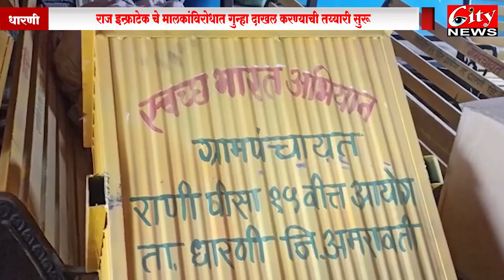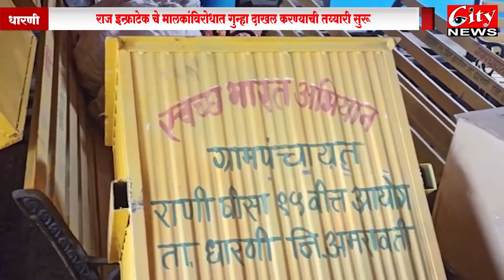सिटी न्युज मराठी बातमीपत्र १७ फेब्रुवारी २०२२ CITYNEWS _AMRAVATI